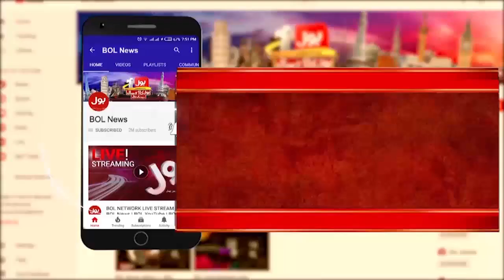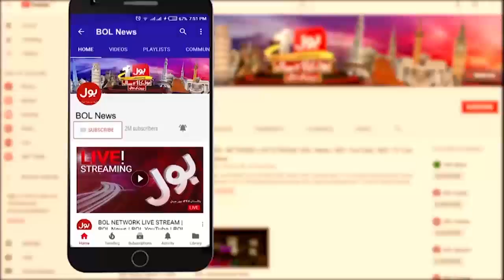Pakistan Beat Bangladesh by Seven Wickets | Cricket Expert Exclusive Analysis | Breaking News